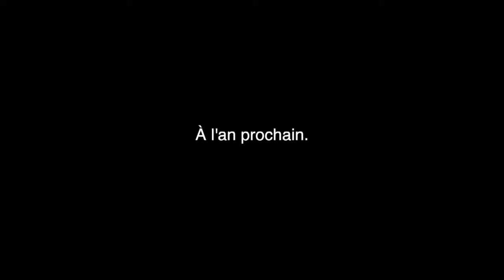La maison hantée de l'Halloween 2018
Le groupe de M.Eric accueille  les élèves de l'école pour leur créer de petites frayeurs